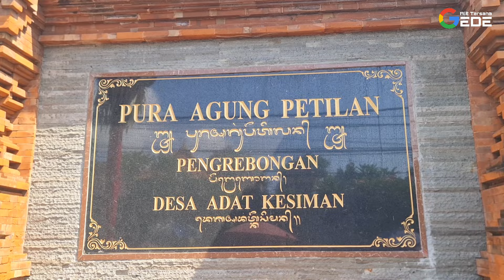MENAKJUBKAN‼️ PENJOR BIG SIZE TERMEGAH DI PENGREBONGAN 2024 DIIRINGI GONG LELAMBATAN TERBAIK.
Terdapat sebuah tradisi unik yang ada di Bali, yaitu Tradisi Ngerebong Bali. Ngerebong adalah salah satu tradisi yang masih dipegang teguh oleh masyarakat Bali, khususnya oleh masyarakat yang ada di Desa Kesiman, Denpasar. Tidak hanya itu, tradisi ini juga menjadi daya tarik lain para wisatawan. Ngerebong sendiri merupakan bahasa Bali yang memiliki arti berkumpul. Pada saat tradisi Ngerebong diadakan, dipercaya jika para dewa sedang berkumpul. Tradisi Ngerebong akan diadakan setiap 6 bulan sekali sesuai dengan penanggalan Bali, yaitu setiap 8 hari setelah Hari Raya Kuningan, pada hari Minggu / Redite Pon Wuku Medangsia.

Pusat diadakannya Tradisi Ngerebong Bali berada di Pura Petilan, yang terletak di daerah Kesiman. Sebelum dimulainya acara puncak, biasanya masyarakat sudah memenuhi area acara. disana juga sudah terdapat beberapa suguhan seperti alunan musik tradisional, bunga-bungaan dalam tempayan cantik, serta penjor-penjor. Sebelum upacara dimulai, para pecalang atau yang biasa disebut polisi adat akan mengosongkan jalanan atau menutup jalan. Jalanan ditutup sebab upacara dan serangkaian tradisi ngerebong memang sakral.Untuk mengawali upacara ini, masyarakat akan sembahyang di Pura Petilan. Kemudian acara akan semakin ramai, karena dilanjutkan dengan adanya acara adu ayam di wantilan. Wantilan merupakan bangunan yang menyerupai bale-bale. Setelah itu masyarakat mengarak barong yang merupakan lambang kebaikan bagi masyarakat pennganut Hindu dan diarak menuju Pura Pengerebongan. Kemudian masyarakat juga keluar dari pura dan mengelilingi tempat adu ayam atau wantilan tadi sebanyak tiga kali.

"Ngerebong adalah sebuah pangilen yang dilaksanakan di Pura Agung Petilan untuk menciptakan keseimbangan dunia,” ujar salah satu tokoh sekaligus budayawan Desa Kesiman, I Gede Anom Ranuara. Lebih lanjut dijelaskannya, tradisi ini sudah dipatenkan sejak tahun 1937, namun telah dilaksanakan dengan kapasitas yang lebih kecil di area Kerajaan atau Puri Kesiman. Ada beberapa rangkaian yang wajib dilaksanakan sehubungan dengan Ngerebong. Yakni Ngerebek yang dilaksanakan pada Umanis Galungan, dilanjutkan dengan Pamendakan Agung pada Paing Kuningan, dan terakhir adalah Ngerebong.

Tradisi ini melibatkan semua Mangku Pepatih yang merupakan wilayah Desa Kesiman terdahulu. Dahulu diyakini Puri Kesiman memiliki wilayah yang sangat luas, hingga ke Desa Sanur dan Pemogan. “Jadi, yang tangkil ke Pura Agung Petilan saat pelaksanaan pangerebongan adalah Sesuhunan yang merupakan warih Puri Kesiman,” tutur Anom Ranuara.Dalam pelaksanaan Ngerebong, yang unik adalah Keris, Ngurek dan Penjor yang megah. Dalam tradisi ini, sejumlah pamedek trance (kasurupan) dengan menusukkan keris ke tubuhnya. Bahkan ada yang menusukkan di bagian matanya.

Berdasarkan buku hasil penelitian Sejarah Pura yang dilakukan IHD (kini UNHI) Denpasar tahun 1979, upacara Pangerebongan tergolong upacara bhuta yadnya atau pacaruan. Sehingga, upacara Pangerebongan itu bertujuan untuk mengingatkan umat Hindu melalui media ritual sakral untuk memelihara keharmonisan hubungan antarmanusia dengan Tuhannya, antara manusia dengan sesama umat manusia  dan dengan alam lingkungannya.

Prosesi upacara Pangerebongan dilakukan Redite Pon Medangsia sejak pagi, dan  dilakukan upacara tabuh rah. Tujuannya untuk membangkitkan guna rajah untuk di-somia atau diharmoniskan agar patuh dengan arahan guna sattwam. Dengan demikian guna rajah menjadi bersifat positif, memberi semangat untuk kuat menghadapi berbagai gejolak kehidupan.

Selanjutnya para manca dan prasanak pengerob Pura Petilan di Kesiman dengan pelawatan berupa Barong dan Rangda semuanya diusung ke Pura Petilan untuk mengikuti upacara Pangerebongan. Sebelum ke Pura Petilan didahului dengan upacara panyucian di Pura Musen di sebelah timur Pura Petilan di pinggir barat Sungai Ayung. Selanjutnya, setelah kembali ke pura barulah upacara Pangerebongan dimulai.

Diawali dengan upacara Nyanjan dan Nuwur. Tujuan upacara ini untuk memohon kekuatan suci Bhatara-Bhatari agar turun melalui pradasar-nya dari para umat dari para manca dan prasanak pangerob. Umumnya para pengusung rangda dan pepatihnya setelah dilakukan upacara Nyanjan dan Nuwur itu dalam keadaan trance (karauhan).  Selanjutnya semua pelawatan Barong dan Rangda serta para pepatih yang trance itu keluar dari Kori Agung, terus mengelilingi wantilan dengan cara prasawia tiga kali.

Mengelilingi dengan cara prasawia itu adalah para pelawatan Barong Rangda dan pepatihnya bergerak dari timur ke utara, ke barat, ke selatan dan kembali ke timur. Terus demikian sampai tiga putaran.

Saat melakukan prasawia itu, para pepatih melakukan ngunying atau yang dipakai ngurek itu keris tajam yang sungguhan, dada para pepatih itu tak sedikit pun terluka. Kalau sudah acara prasawia ini selesai semuanya kembali ke Gedong Agung dengan upacara Pengeluwuran. Mereka yang trance kembali seperti semula.